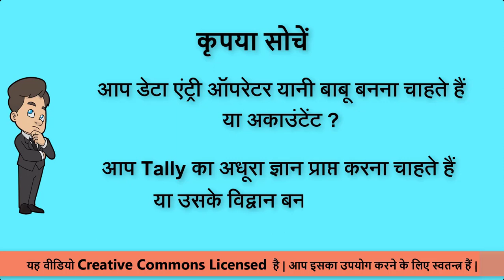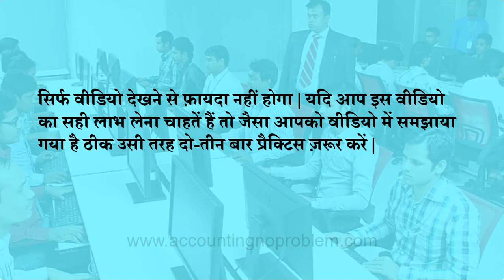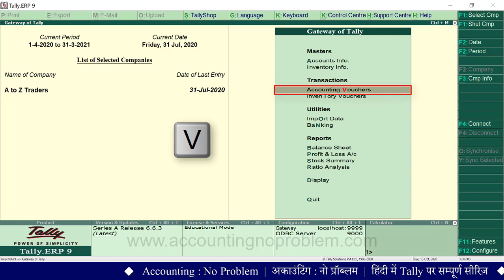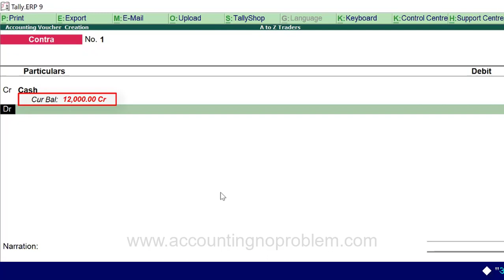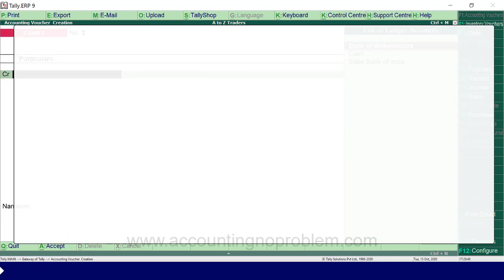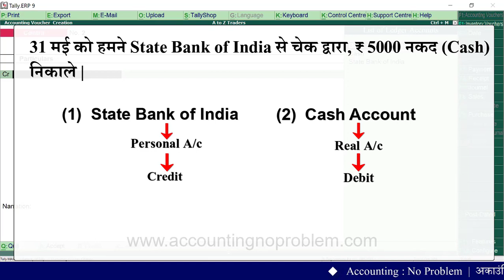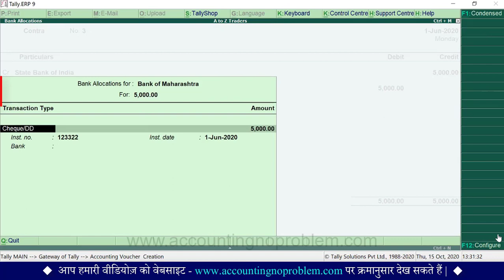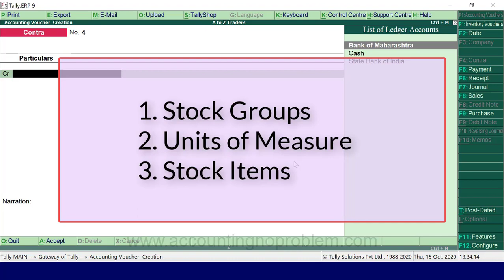What is Contra Voucher in Tally.ERP 9, How to record transactions/entries in Contra Voucher in Tally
Tally.ERP 9 Tutorial No.24: In this Hindi tutorial you will learn about Contra Voucher (F4). What is Contra Voucher in Tally.ERP 9. In Contra Voucher only Bank to Bank, Bank to Cash and Cash to Bank Entries willl be appear in this.

Tally.ERP 9 ke is asaan Hindi tutorial mein aaj hum apko Contra Voucher (F4) ka parichay denge aur sath hi ismen transaction record karne ke tareeke  ko udaaharan ke sath vistarpoorvak samjhaenge.
Contra Voucher ka upyog Bank Account mein nakad jama (deposit) karne, bank se cash nikalne, ek Bank Account se Petty Cash Account mein amount transfer karne ya fir Cash Account se Petty Cash Account mein amount transfer karne ke liye kiya jata hai. Yahaan mahatvapoorna baat yeh hai ki Cash Account aur Bank Account  dono ek hi vyakti ke hote hain.

Tally.ERP 9 के इस आसान हिंदी ट्यूटोरियल के इस अध्याय में हम आपको Contra Voucher (F4) का परिचय देंगे और साथ ही इसमें transaction रिकॉर्ड करने के तरीके को उदाहरण के साथ विस्तार पूर्वक समझायेंगे  |